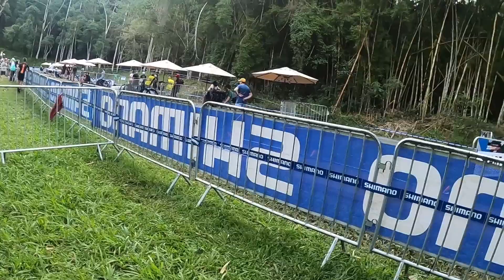XCO Sub 23 - O Show dos Brasileiros na Copa do Mundo de MTB - Petrópolis/RJ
CUPOM: BORAPEDALAR